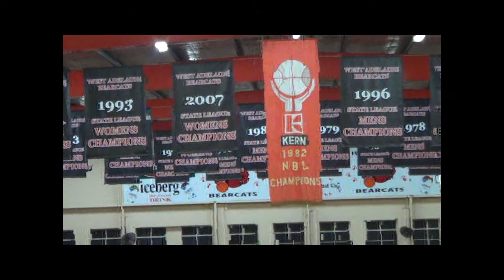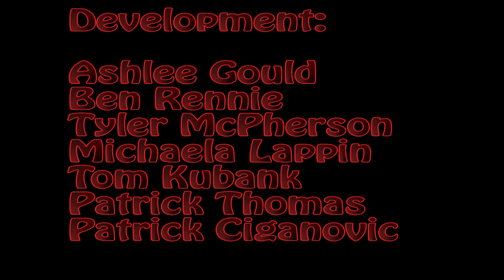Premier League West Adelaide Highlight Video 2015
Introduction and highlights of West Adelaide Bearcats Premier League Basketball players of 2015

Thank you to all the players, coaches, support staff and volunteers for their help and dedication over the 2015 season

Credit to:
Brenton Coppick - Camera Operator
Callum Brown - Photography
Pat Coppick - Assistant Editor
Lachlan Coppick - Editor